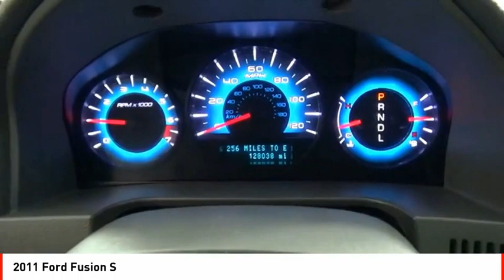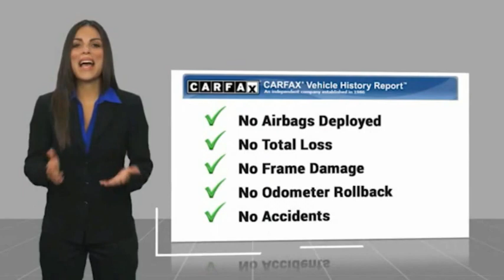2011 Ford Fusion Houston TX 10189PYB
2011 Ford Fusion S

Buckle up for the ride of a lifetime! This 2011 Ford Fusion S includes a top-notch stability control, traction control, anti-lock brakes, dual airbags, side air bag system, and airbag deactivation.  We've got it for $7,995.  With an unbeatable 4-star crash test rating, this sedan puts safety first.  It has great mileage with 22 MPG in the city and 32 MPG on the highway.  For a good-looking vehicle from the inside out, this sedan features a dazzling ingot silver exterior along with a medium light stone interior.  Don't regret waiting on this one!